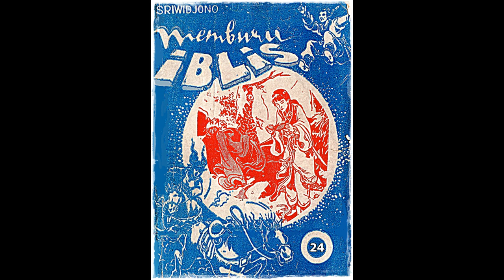Seri Cerita Silat Memburu Iblis Jilid 24